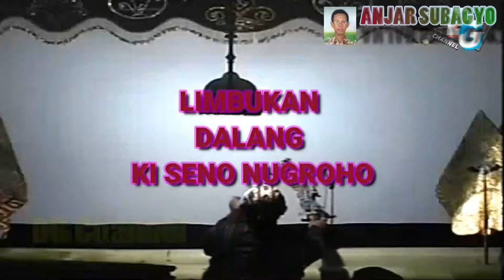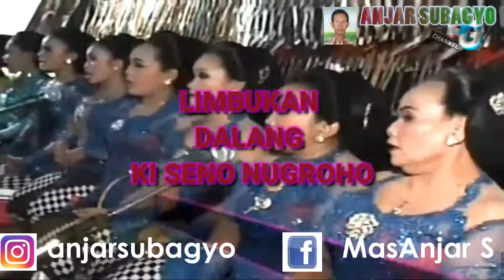⚫ LIMBUKAN KI SENO NUGROHO || WAHYU KATENTREMAN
Rekam : HP Redmi Note 8 Pro
Editing Vidio : Filmora 9 dan sparkol
Thumnail : PiCsart
Editing Intro tulisan : Sparkol

🔴 = tutorial
🔵 = motovlog
🌎 = pertanian
🅰️ = umum
❤️ = musik relaksasi
💙 = kuliner
💚= testimoni dan produk
🎵 = musik smule
⚫ = budaya